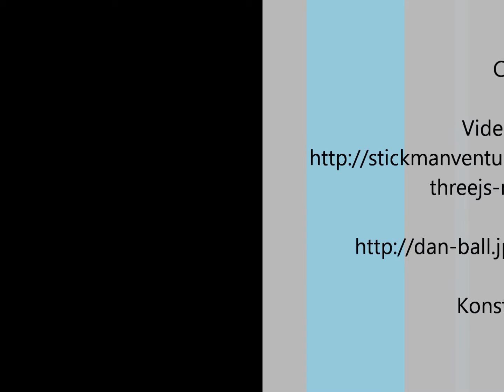George is back!!!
The wise face of George is back!!! He has returned angrier than ever!